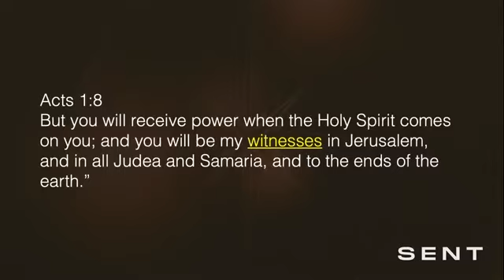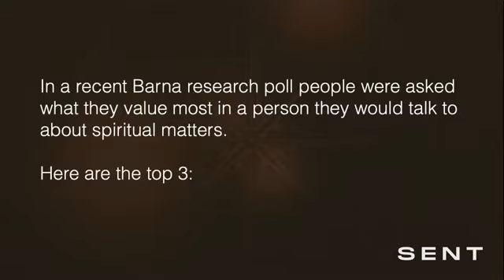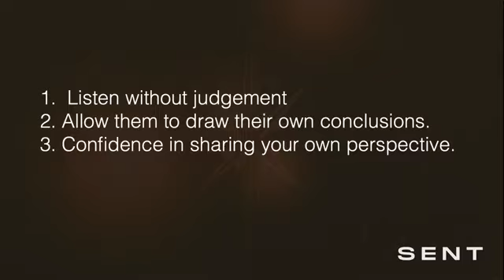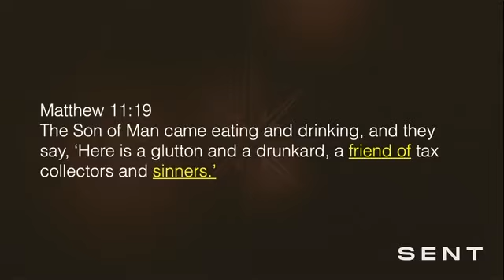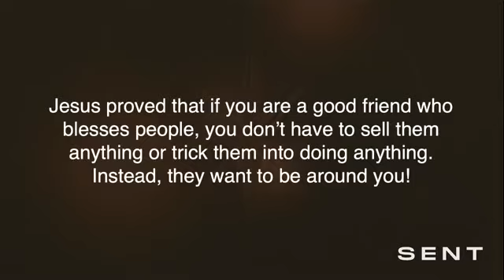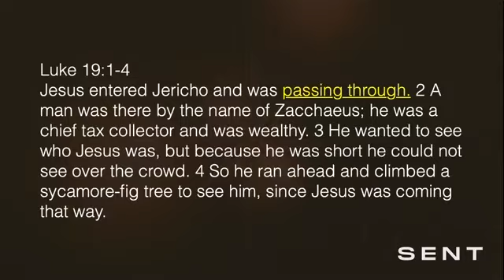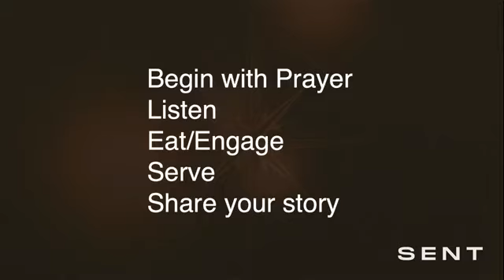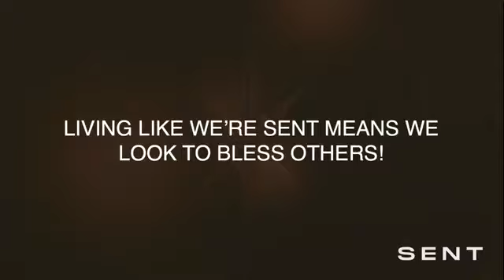SENT- Week 1